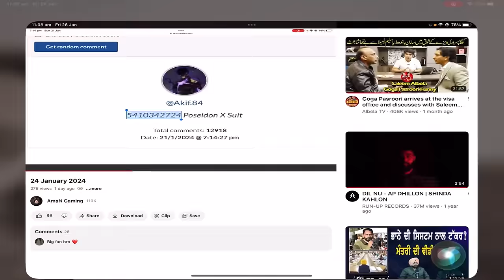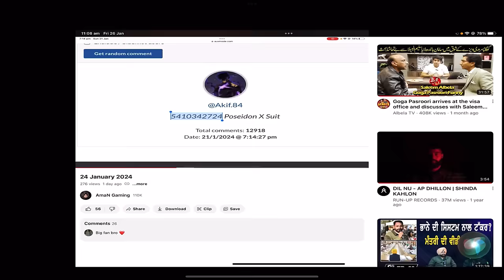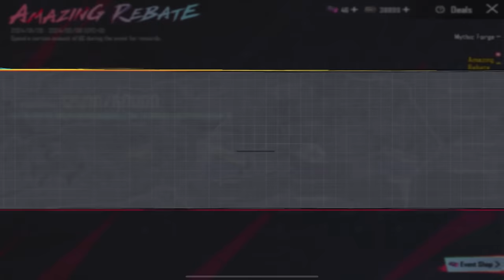NEW ULTIMATE AND M416 CRATE OPENING | FREE MATERIALS AND REWARDS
Ultimate set crate opening
Ultimate crate opening
Crate opening
Pubg crate opening
Gilt crate opening
New update
Shadow alter
New m416 crate opening
Ultimate pubg
New ultimate set
Shinobi spirit set
Shinobi kami m416
Amazing rebate
Purchase gift
Free uc
Free royal pass
Pubg live